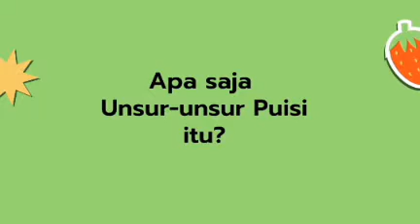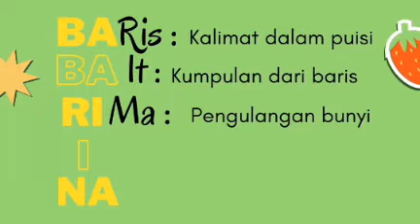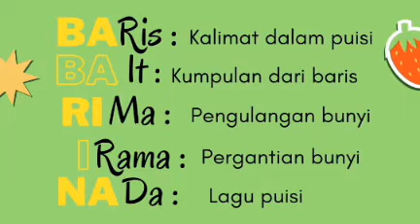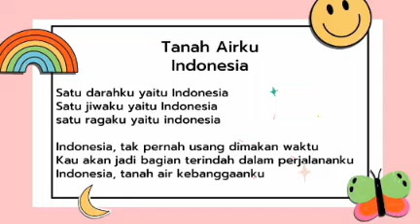Kelas 2 - Bahasa Indonesia - Puisi & Ungkapan Maaf dan Tolong - Pertemuan 1